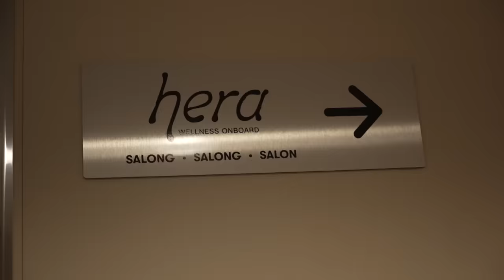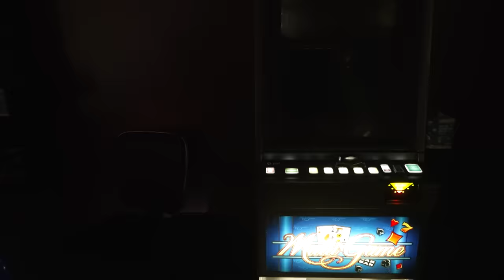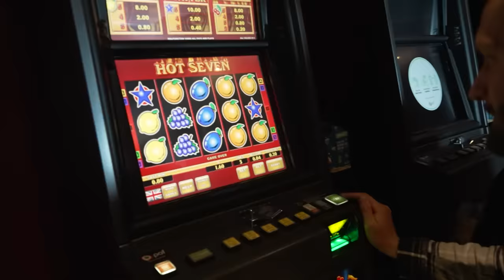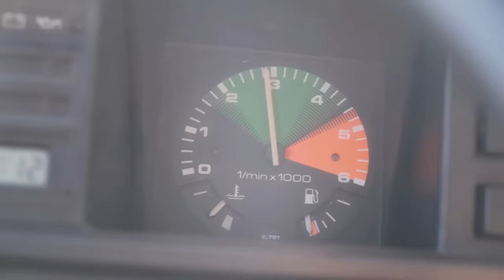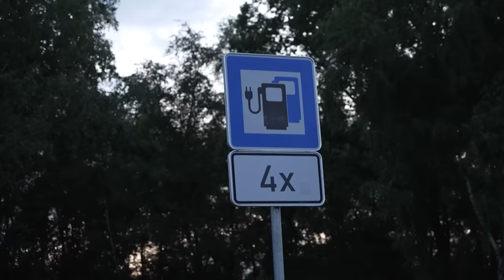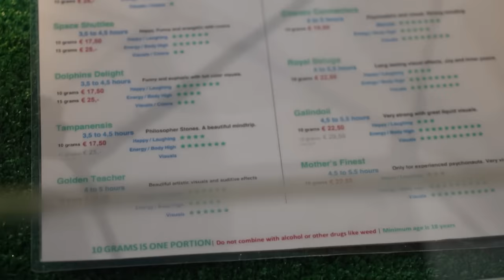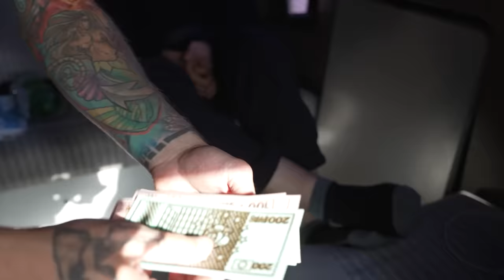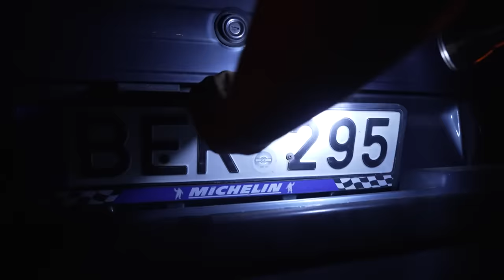GERIAUSIA KELIONĖ: MAMA, NEKLOK LOVOS. AŠ DAR GRĮŠIU!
Mama, neklok lovos. Aš dar grįšiu